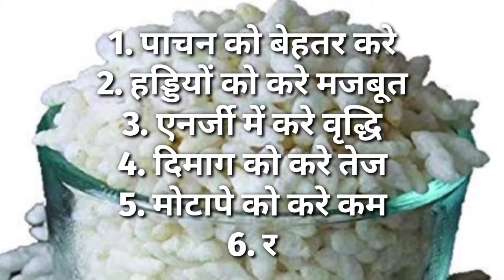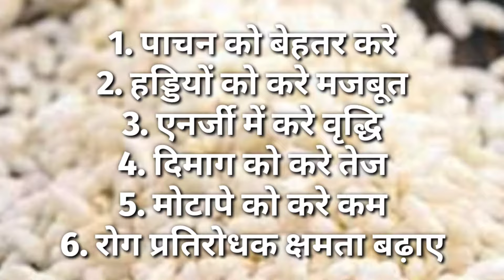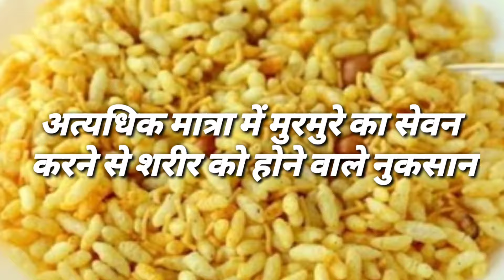मुरमुरे में छुपे हैं सेहत के कई राज | मुरमुरे खाने के फायदे और नुकसान | murmure khane ke fayde